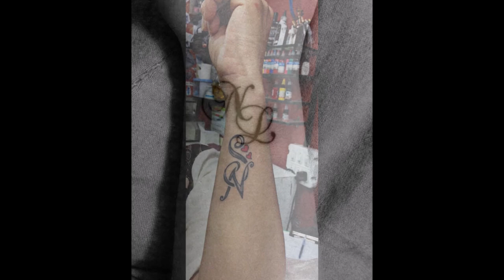40 Letter N Tattoo Designs, Ideas and Templates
If you are planning to get a Letter N tattoo and looking for some inspiration then you will find the video very helpful to design your next tattoo. For more designs please check our website.